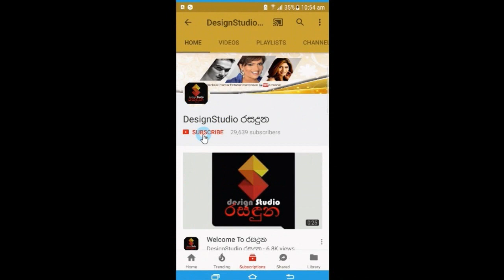අනේ මටත් මේ වගේ කෙනෙක් හිටියනම් හිතෙනවා යශෝධා විමලධර්ම ආදරේගැන හෙලිකල සංවේදීකතාව Yashoda Wimaladarma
"අනේ මටත් මේ වගේ කෙනෙක් හිටියනම් හිතෙනවා, හැබෑ ආදරේ තුල පරිත්‍යාගය තියෙන්න ඕනේ"තනිකඩ ජීවිතයක් ගෙවන යශෝධා විමලධර්ම ආදරේ ගැන හෙලි කල කතාව අපි කවුරුත් නොදන්න සංවේදී කතාව Yashoda Wimaladharama